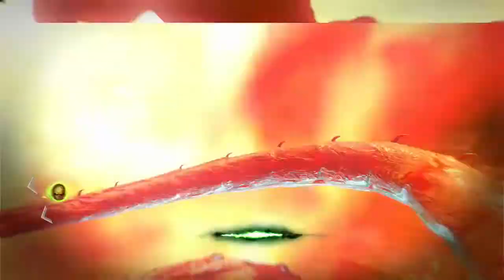Disappointing Moments in Black Ops 3 \/50 Subscribers\/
Just reached 50 subscribers thank you so much, heres to one milestone *takes shot*